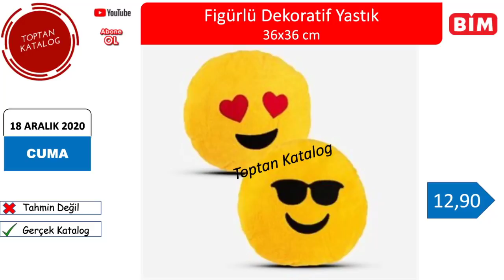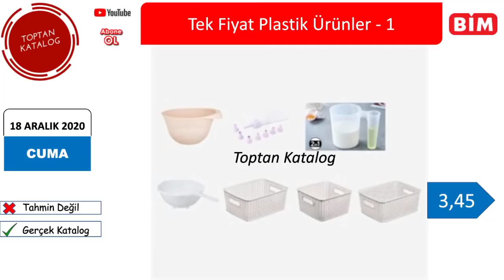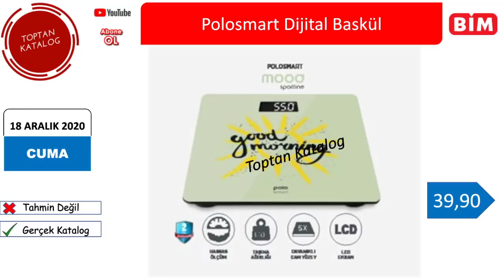BİM 18 ARALIK 2020 l BİM BU CUMA l BİM 18 ARALIK l BİM CUMA GÜNÜ l BİM AKTÜEL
Herkese Merhaba Arkadaşlar Bugün Sizlerle BİM 18 ARALIK Kataloğunu İnceledik İyi Seyirler.

Merhaba Toptan Katalog Kanalında Neredeyse Tüm Marketlerin Haftalık Veya Aylık Olarak Gerçek Kataloglarını Paylaşmaktayız.